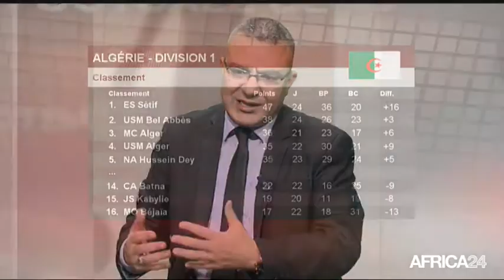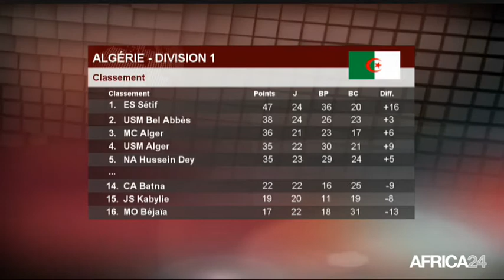AFRICA24 FOOTBALL CLUB - LE DOSSIER: Un nouveau départ pour le foot algérien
Afrique, Le football algérien a un nouveau patron en la personne de Khereddine Zetchi, élu ce 20 mars 2017. Après la démission du sélectionneur Georges Leekens, le premier chantier du Président de la Fédération algérienne de football sera de trouver un remplaçant au technicien belge. Quels sont les autres points essentiels ? Des éléments de réponse dans la deuxième partie de l’AFRICA24 FOOTBALL CLUB du 27 mars 2017.